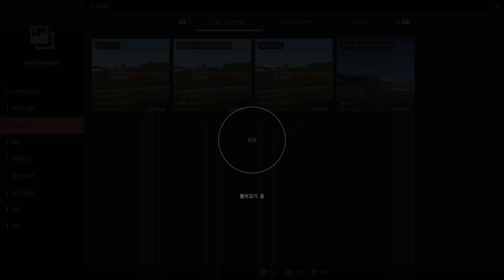Gran Turismo®SPORT: 데일리 레이스- 브랜즈 해치 인디 서킷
PSN: Finally79
두번째 우승을 해보는 군요..
SR 때문에 두근두근 하면서 합니다. ㅋㅋㅋ